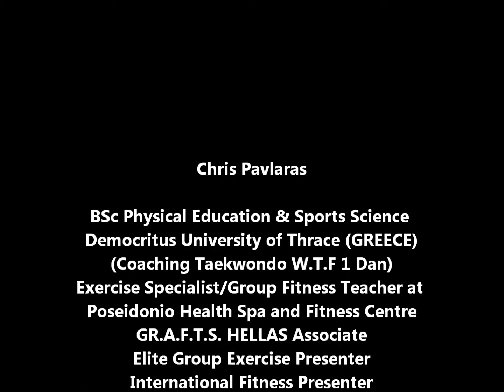MOVE WEEK 2014, Dance Aerobics by CHRIS PAVLARAS at Apostolou Pavlou Highschool!!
ΠΑΡΟΥΣΙΑΣΗ MAΘΗΜΑΤΟΣ DANCE AEROBIC ΣΤΑ ΠΛΑΙΣΙΑ ΤΗΣ ΕΥΡΩΠΑΙΚΗΣ διοργάνωσης MOVE WEEK 29/9 - 5/10/14 στο ΓΥΜΝΑΣΙΟ ΑΠ.ΠΑΥΛΟΥ.

Η εκστρατεία στοχεύει στην αύξηση του αριθμού των Ευρωπαίων πολιτών που αθλούνται κατα 100 εκατομμύρια μέχρι το 2020, στην ευαισθητοποίηση σχετικά με τα οφέλη της άσκησης, στην προώθηση και αύξηση των ευκαιριών ενασχόλησης με τον αθλητισμό και τη φυσική δραστηριότητα.

Chris Pavlaras
BSc.Physical Education & Sports Science

Rerefence music in this video:

"Showtek-Showtek - Booyah (feat. We Are Loud, Sonny Wilson) [Original Mix]"

"Alesso vs. OneRepublic-If I Lose Myself",

"Blasterjaxx-Mystica (Werewolf) [Extended Mix]",